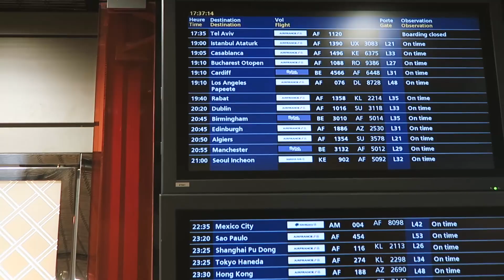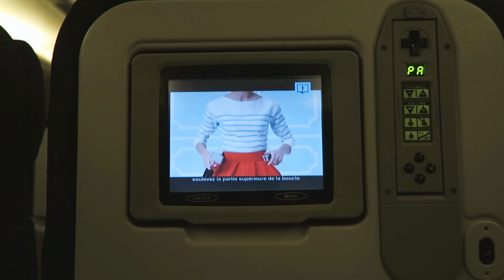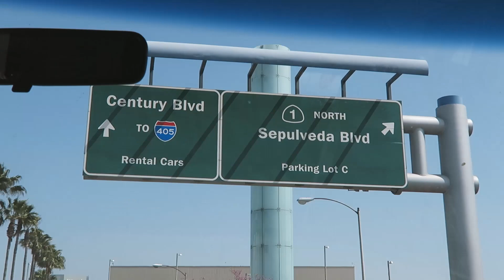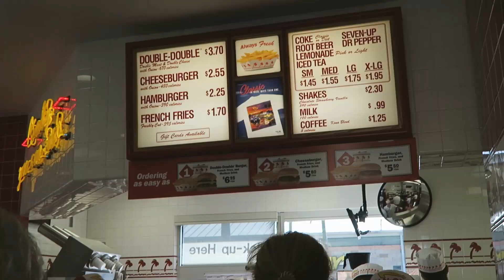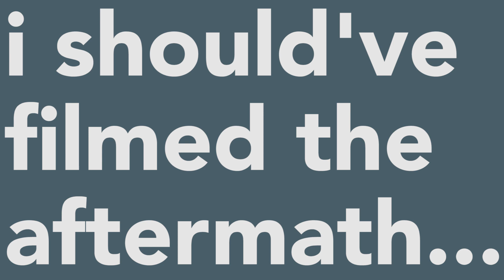19 YEAR OLD TRAVELING THE WORLD SOLO FOR 3 MONTHS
17 mar 2016 // ep 001
I realised I didn't really explain anything - however it's simple; I am off traveling the world on my own for a couple of months. so I thought I would "document" my adventures along the way by making video blogs. this is my first one. hopefully it isn't too shitty.

jeff -

my stuff -

x
En Amerique - 5